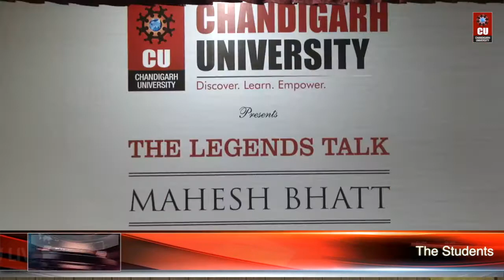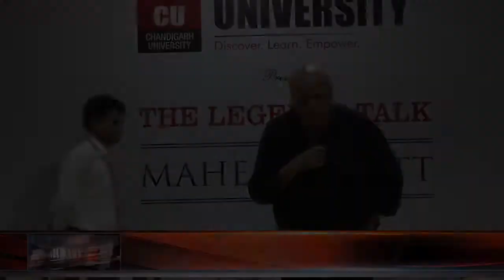Mahesh Bhatt at Chandigarh University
The Legendary Film Producer -- Mahesh Bhatt interacted with the students of Chandigarh University and shared his experiences during "The Legendary Talk Show" organized by CHANDIGARH UNIVERSITY.